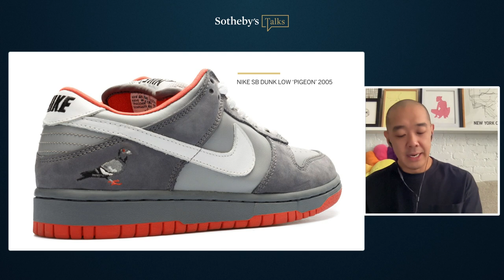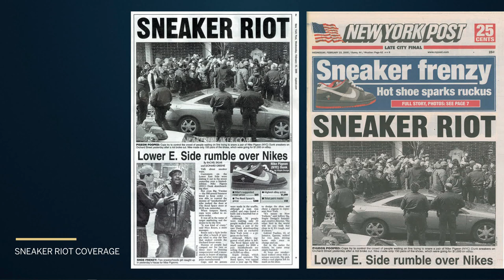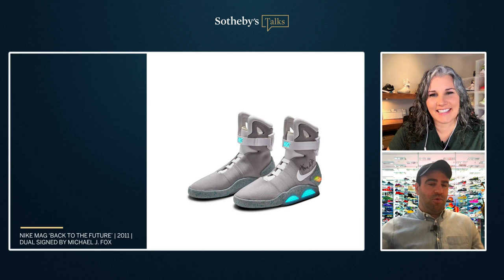Demystifying the Sneaker Market | In Partnership with Jing Daily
Join us for an exciting conversation that will shed light on sneaker culture and its current market with Head of Innovation, Logitech Gaming and Sneaker Enthusiast Tiffany Beers, Founder and Chairman at Peerage Capital and Car and Sneaker Collector Miles Nadal, Founder and CEO of Reed Art Department Jeff Staple, and Sotheby's Head of Streetwear and Modern Collectables Brahm Wachter. Having recently sold the first pair of sneakers worn by Michael Jordan as a pro – the red and white Nike Air Ships – for a record breaking $1.5m, sneakers have become one of the fastest growing categories for Sotheby’s. The panel will be discussing how sneakers are a representation of pop culture, how collecting sneakers has become a multi-billion-dollar industry and whether sneakers are a good way to diversify one's assets.